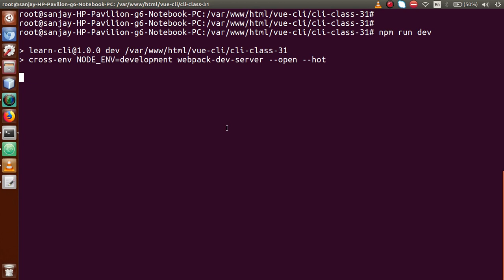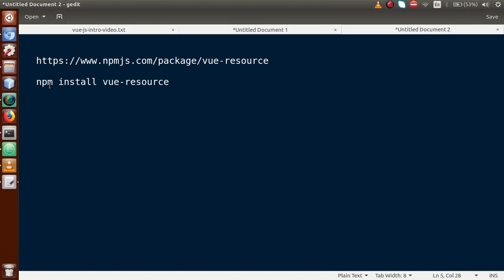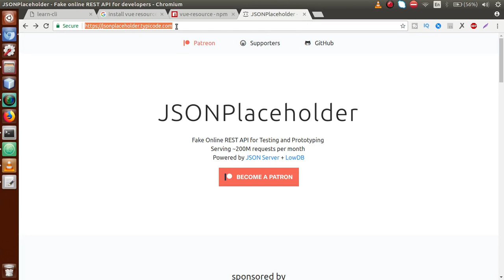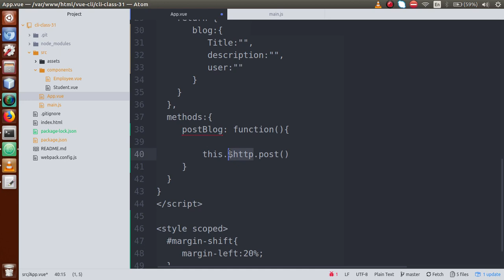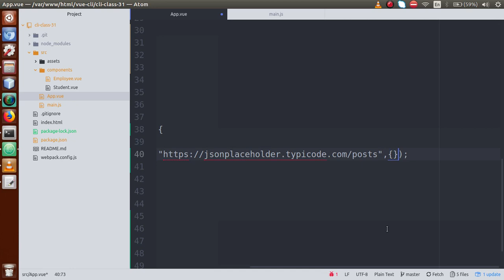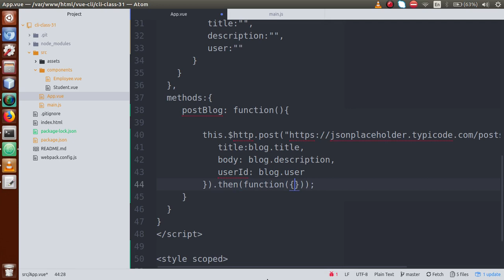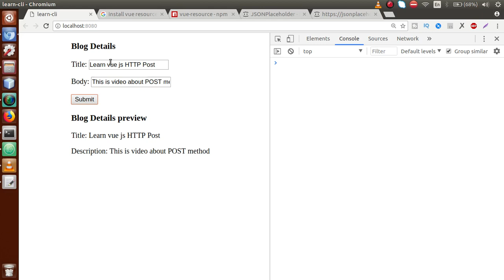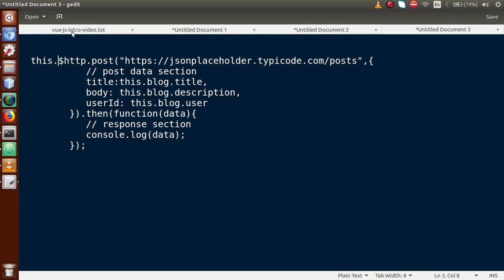VueJs 2 Tutorial for beginners in HINDI | ENGLISH (#39) HTTP Request by VueResource | POST Method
In this video session we have discussed about

HTTP Request in VueJS, POST Method

   STUDY LINKS

   npm install vue-resource

Also you can learn Wordpress Custom